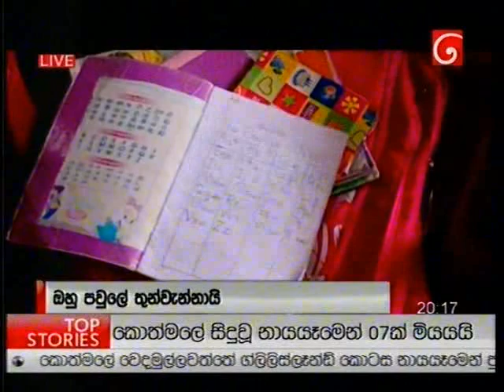derana news 260915 B